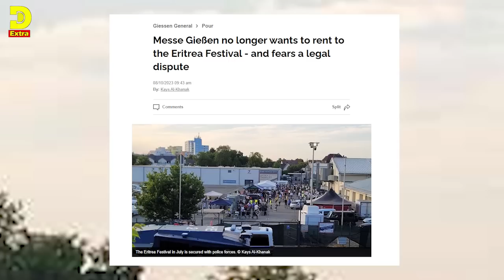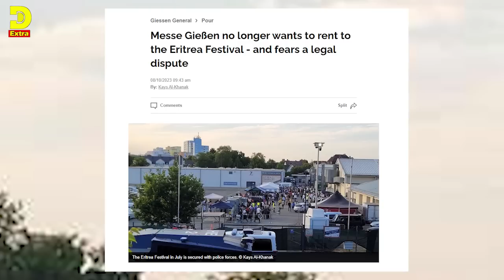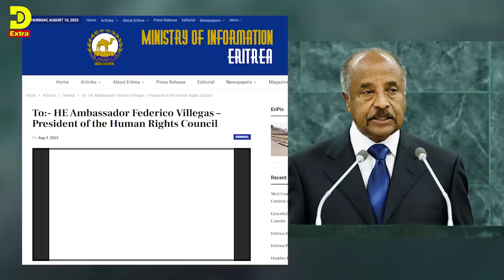( ሓድሽ ዜናታት ትግርኛ ) 10/08/2023 - ፈስቲቫል ጊሰን ሓድሽ ጉዳይ - ኤርትራ ፍሉይ ደብዳበ - ZENA TIGRIGNA